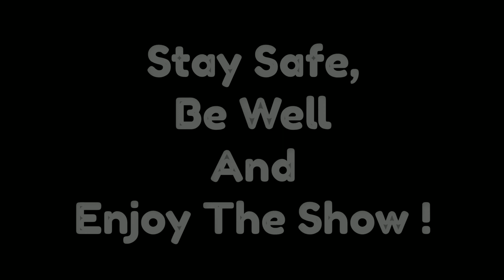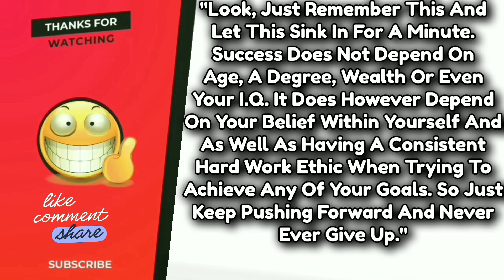John Washington vs Indy King JT (Highlight Clips)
Yooo. 🤙🏽👋🏽 in this throwback video you will see me in action as i make my way to Lumberton, North Carolina for Tarheel Championship Wrestling Pre-Show as I compete one on one against Indy King JT.

So you already know what to do. hit that thumbs up button as hard as you possibly can as well as sharing this video with your peeps, feel free to leave a comment on your thoughts of this video and if you haven't already make sure that you subscribe to the channel because the support is very well appreciated. 🤙🏽🙏🏽